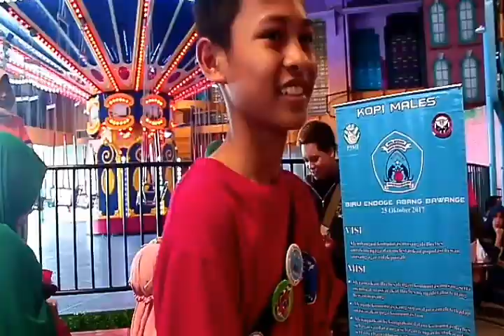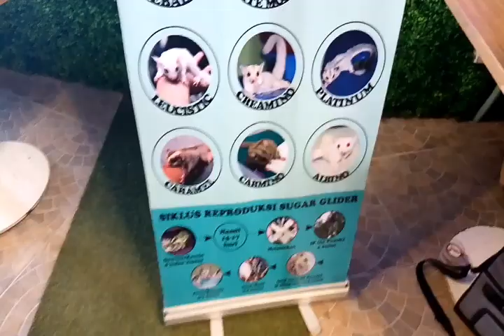PET'S IN STUDIO MINI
Hai GUYS. Di video kali ini gue datang di acara pets in studio mini di mall transmart Tegal